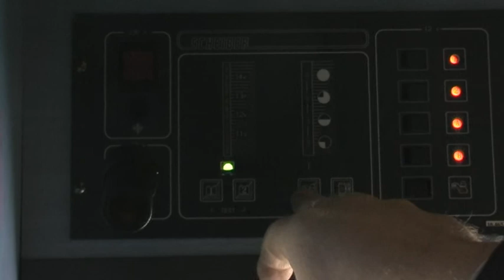Кемпер на шасси IVECO (вахтовка класса ,,Люкс,,)№2